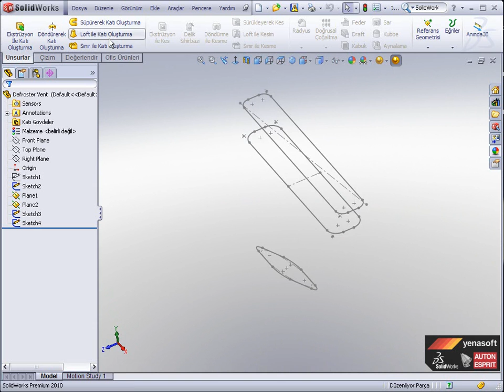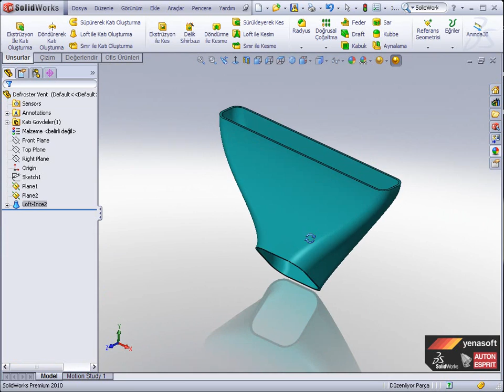SolidWorks Lofted Boss/Base Türkçe Anlatım -2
tarafından upload edilmiştir..Videolar yenasoft'a ait'dir..